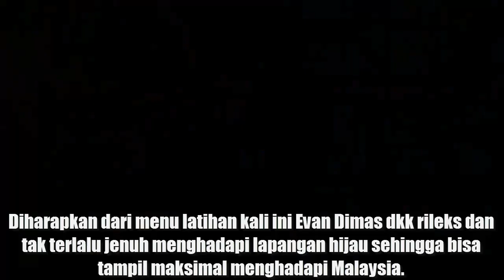Hadapi Malaysia, Timnas Indonesia Hanya Latihan di Hotel